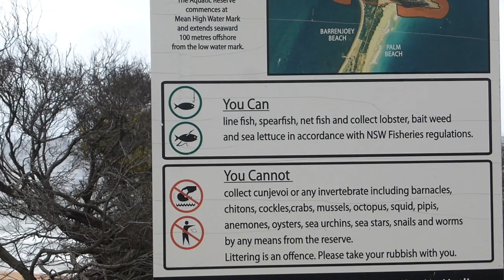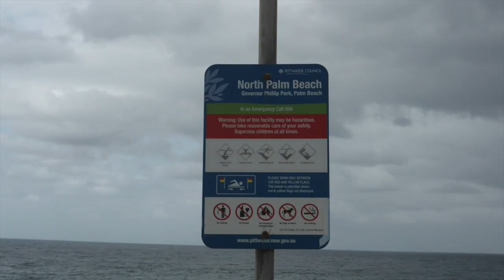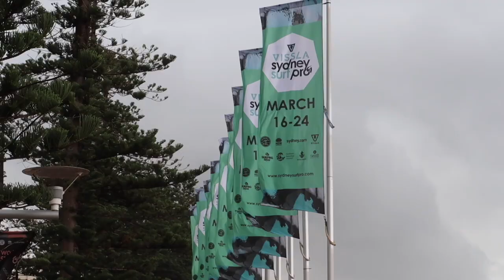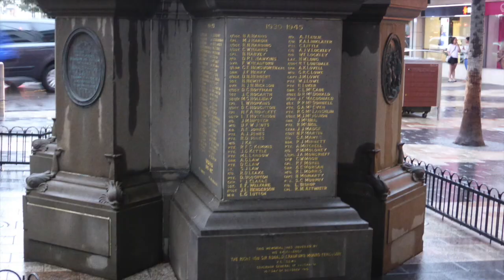My Australian Adventure: Dee Why/Manly Road trip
This video is about My Australian Adventure: Dee Why/Manly Road trip